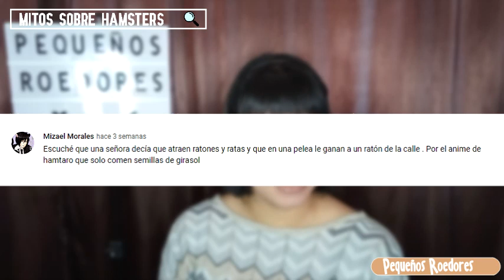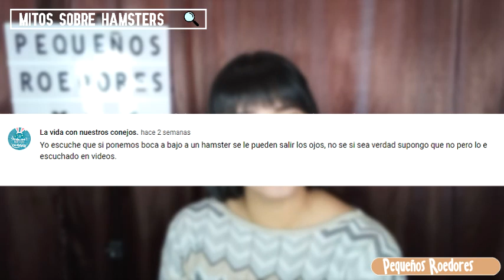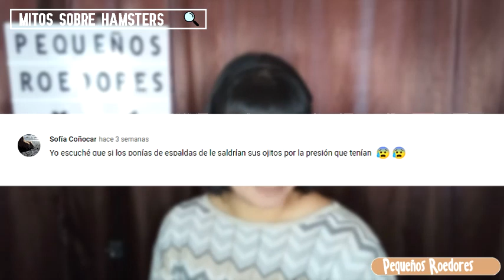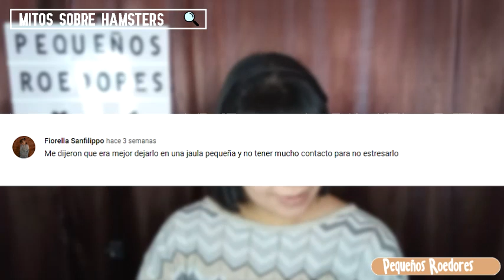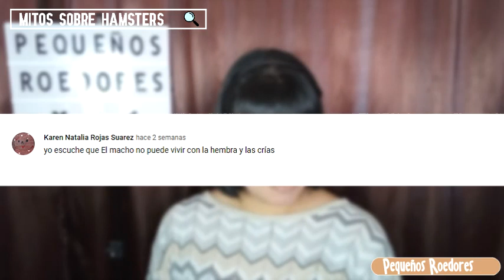21 MITOS DEL HAMSTER 🐹 Mentiras Que Te Dicen!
En este vídeo hablo sobre los mitos y mentiras de los hamster mas comunes que se dicen sobre estos pequeños roedores